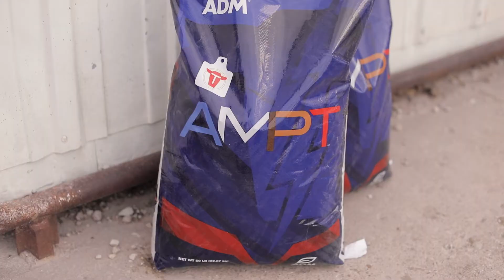Nichols Farms - Mineral Solutions - ADM AMPT Minerals.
Dave and Ross from Nichols Farms, a beef genetics company in Bridgewater, Iowa, speak about their positive experience working with ADM and AMPT Minerals. (3 min)

Building World-Class Nutrition With You.
As a global leader in animal nutrition, ADM partners with you to provide high-quality, sustainable nutrition that meets all of your needs. With our experienced species specialists, a continuously growing product portfolio and access to global learnings, we work with you to advance nutritional performance and develop solutions to drive success today and tomorrow. Your Edge. Our Expertise.